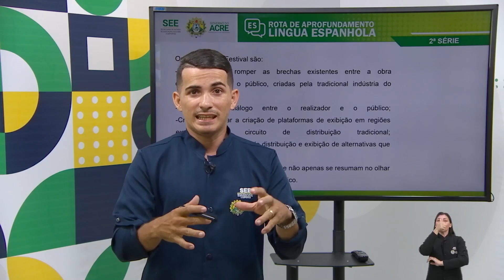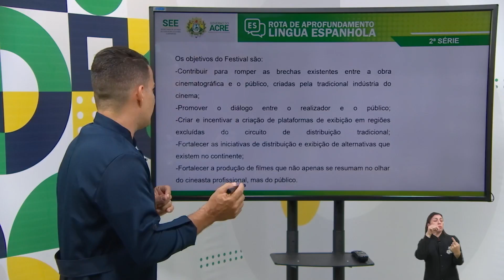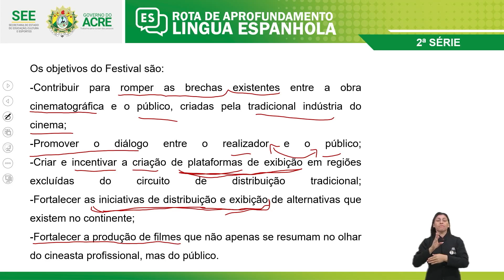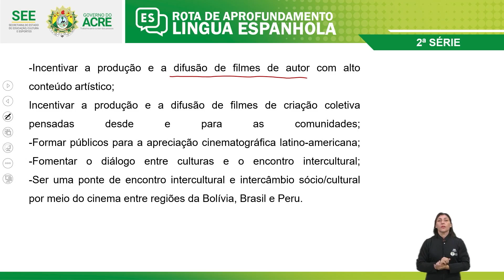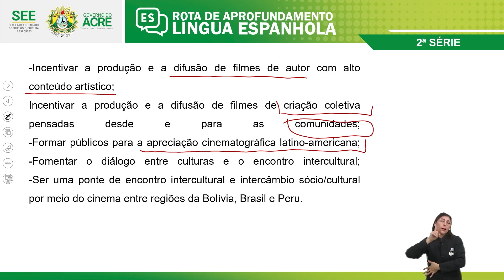Educação Híbrida - Língua Espanhola - Festival de Cinema Pachamama - Aula 2/Parte 2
Educação Híbrida
Rota de Aprofundamento de Língua Espanhola
Aula: Festival de Cinema Pachamama - Aula 2/Parte 2
Professor: Daniel Araújo